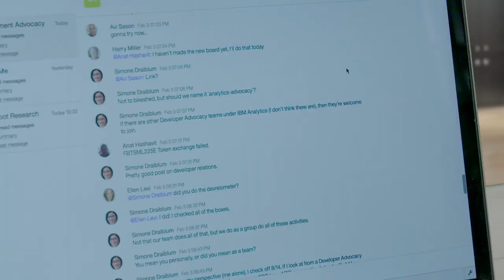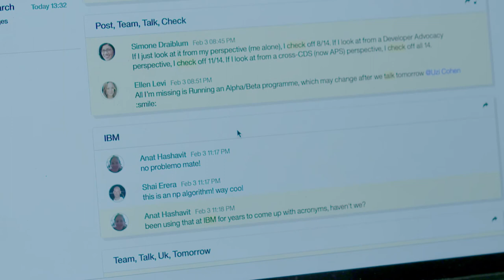Collabot: Personalized Group Chat Summarization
In recent years, enterprise group chat collaboration tools, such as Slack, IBM's Watson Workspace, and Microsoft Teams have presented unprecedented growth. With all the potential benefits of these tools – productivity increase and improved group communication – come significant challenges. Two of the most significant challenges are the "always on" feature, which makes it hard for users to cope with the load of conversational content, and the difficulty users have getting up to speed after logging off for a while.

We present here Collabot – an IBM chat assistant service that implicitly learns users' interests and social ties within a chat group and provides a personalized digest of missed content. Collabot assists users by helping them understand the main topics discussed, and presenting collaborators, links, and resources.